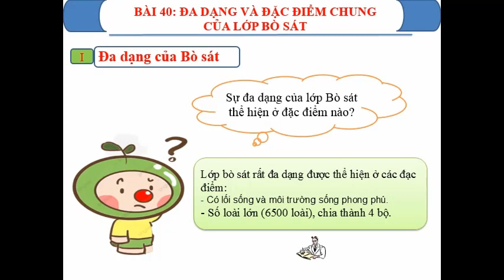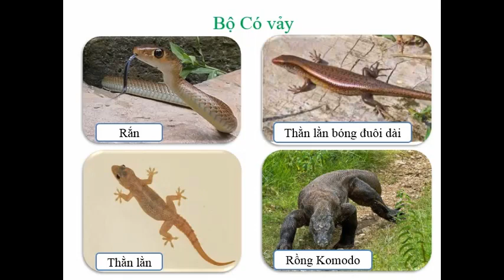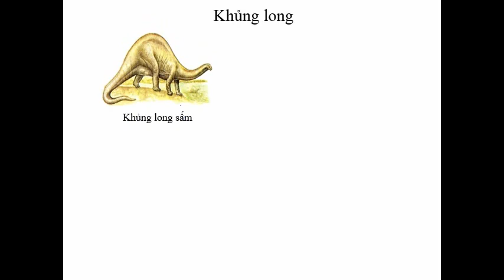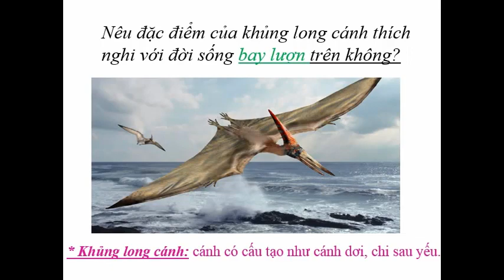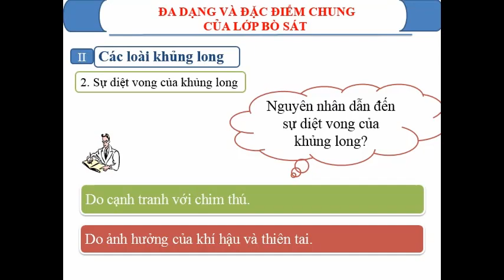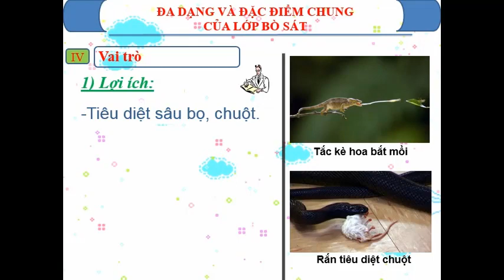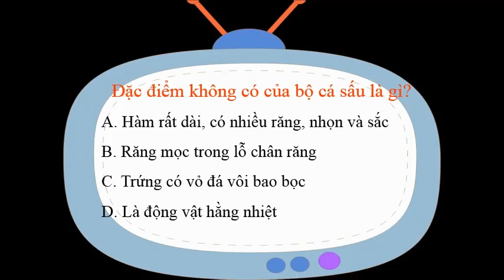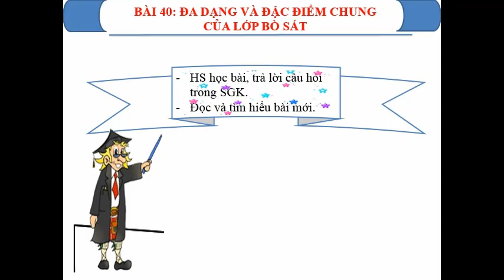SINH HỌC 7 - BÀI 40: ĐA DẠNG VÀ ĐẶC ĐIỂM CHUNG CỦA LỚP BÒ SÁT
Giáo viên: Lý Chí Dũng